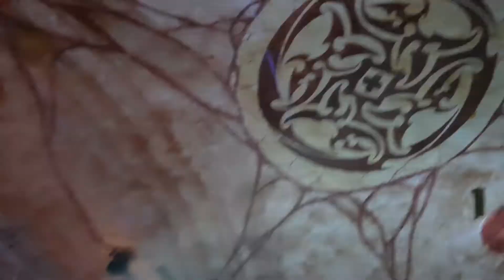Bonfire & Friends - Doctor Doctor (Aladin Bremen, 07.11.2018)